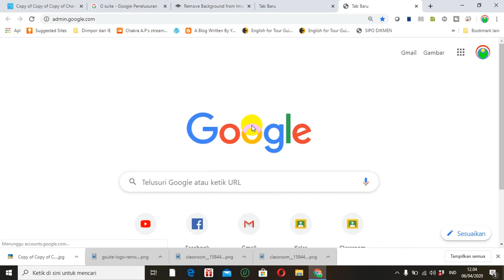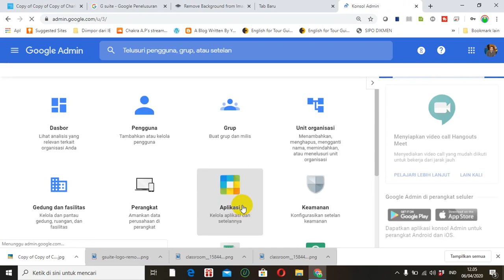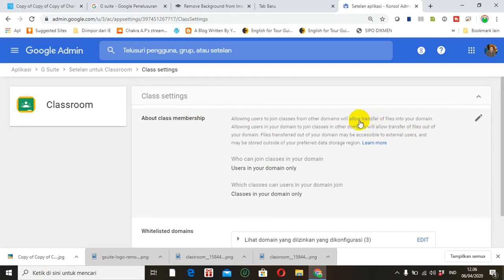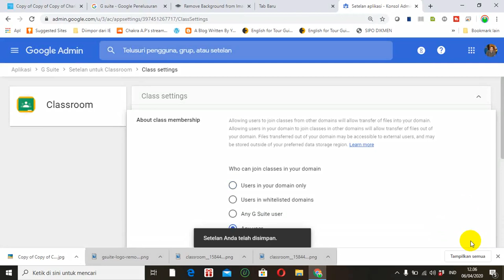SETTING GOOGLE CLASSROOM G SUITE AGAR SEMUA ORANG BISA MENJADI SISWA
Video tutorial tentang cara setting google classroom G Suite agar semua orang bisa menjadi siswa.

Google Classroom G Suite itu aturan asalnya diperuntukkan hanya untuk satu sekolah saja. Namun dapat disetting (diatur) agar semua orang (gmail) di luar sekolah bisa masuk menjadi siswa atau peserta diklat